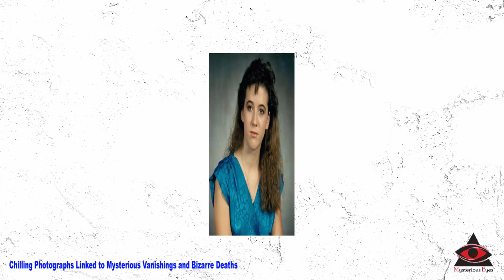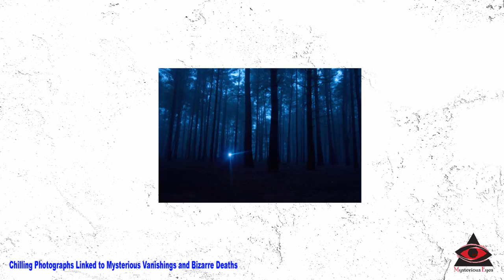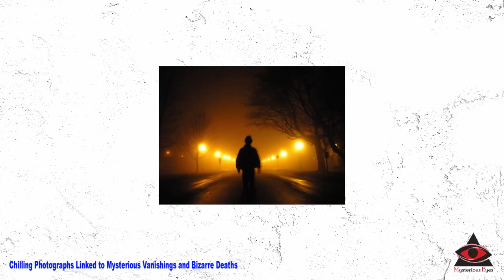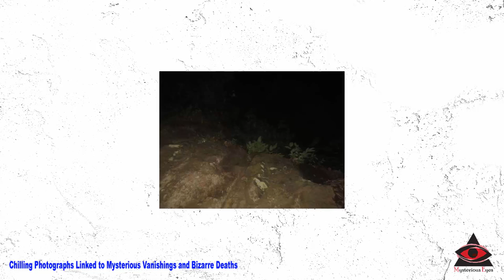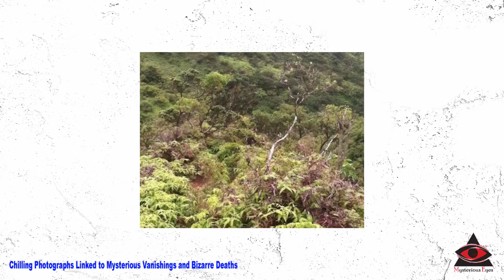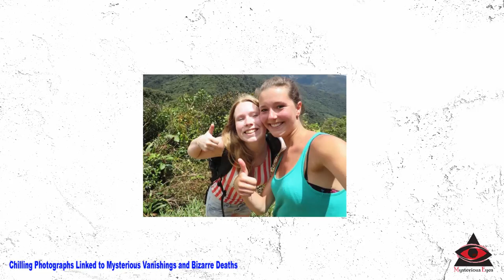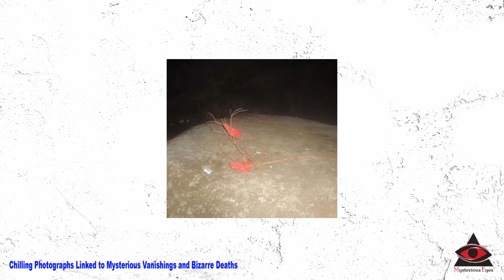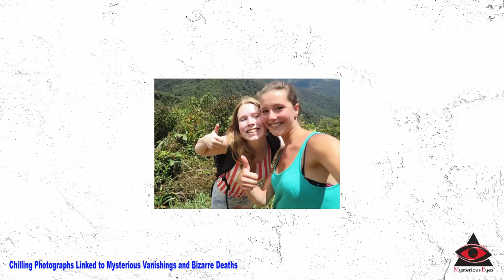Chilling Photographs Linked to Mysterious Vanishings and Bizarre Deaths